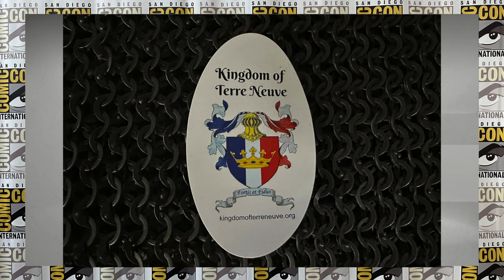Kingdom of Terre Neuve at San Diego Comic Con – interview with Kingdom of Terre Neuve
Kingdom of Terre Neuve at San Diego Comic Con 2023 – interview with Kingdom of Terre Neuve

ROAD TO THE CON YouTube channel (A channel all about comic books and pop culture) – had a conversation at San Diego Comic Con with a Kingdom of Terre Neuve chapter representative who talked about the monthly events in San Diego and a special event in October in Las Vegas.

Welcome to The Kingdom of Terre Neuve!
Fortus et Fidus!

The Kingdom of Terre Neuve is a chapter of the Adrian Empire inc. occupying the geographic area of San Diego County South of State Route 52 and all of Imperial County CA, USA.

The Adrian Empire is a non-profit educational organization that re-creates history from the time frame of 793 to 1625 AD. This time frame covers what was known as the Middle Ages (Medieval) through the Renaissance period.

Every month we have tournaments which in addition to event service (we call it ministry) include unchoreographed Combat, Archery and Arts & Sciences competitions.

About Us - the Kingdom of Terre Neuve

What is Terre Neuve?
The Sovereign Kingdom of Terre Neuve is a geographic chartered subdivision of the Adrian Empire inc. The Adrian Empire inc. or “Adria” as we call it, is a 501(c)3 non-profit historical educational organization based in Arizona. We also call Adria “The Empire” for short.
Terre Neuve; French for “New World” or “New Land”, is one of the oldest chapters of The Adrian Empire. In Adria, chapters must sustain a membership of at least 100 people to maintain kingdom status. That's the technical definition. To most of us living here, Terre Neuve is much, much more.

Terre Neuve is strength on the battlefield, talent on the arts table, accuracy on the archery range, and the blood, sweat and tears of administration. The Terre Neuvian people make us what we are, and what we are is Fortis et Fidus, “Strong and Faithful” to the end.

What is the Adrian Empire?
The Adrian Empire inc. is the organization that gives us the framework within which we play. There is a set of by-laws, manuals, and forms that are used universally throughout the Empire and give a certain amount of conformity amongst the subdivisions. However, as a Sovereign Kingdom, Terre Neuve has the ability to create its own set of laws and codicils that tailor the local chapter to the way we play. As long as we don't conflict with the by-laws of the parent corporation we have some freedom in the way we run things.

So, what do you actually do?
The purpose of the Adrian Empire is to re-create the period of history from 793-1625ad and, in the process we educate others. Basically we learn by doing. We re-create history by becoming a “Persona” that could have lived during our time period. We choose an area from the known world at that time and create our persona based on what we know about the people that would have lived there. Then we interact and educate by holding monthly tournaments, school and public demos, feasts, faires, wars, classes and more.

We learn how to fight with real swords in real armor, learn about the arts and sciences of the time and how they really did it and, learn how to be an archer, shooting with traditional style bows. These activities allow our members, men, women and children, to earn a sort of peerage based on their experiences and skill in the activity.

Members may also earn knighthood by serving the organization as an administrator or volunteer. Some (but not all) of these “Ministry” positions are waterbearer, marshal, minister, estate holder. There are others too.

Whatever the path a person chooses to become a knight, our people learn what it is to be a knight. Chivalry isn't just a word we use, it's an ideal we try to live.

What kind of activities do you offer?
As a kingdom we are required to hold at least one crown-sanctioned tournament a month for the purpose of accruing points towards knighthood. To this end we hold tournaments in each of the 3 styles of combat: shinai, renaissance, and steel. We also have tournaments for the arts and sciences and archery.

Along with tournaments we have educational classes such as papermaking, block printing, recorder, fiber and needle arts, dance, costuming, character development, and leatherworking to name but a few. We also have excellent children's activities such as miniature jousting with carved wooden knights on horseback and adult supervised boffer combat. There's something for everyone at one of our events! Outside of our monthly events we have demos where we educate the populace at large, grand feasts with period food and entertainment, wars for fun or to determine who will be our next ruler, and fighter and archery practices to hone our physical skills.